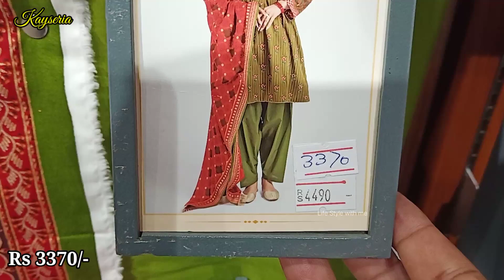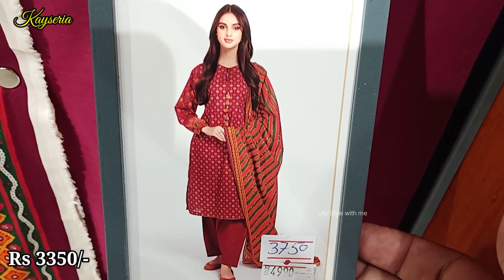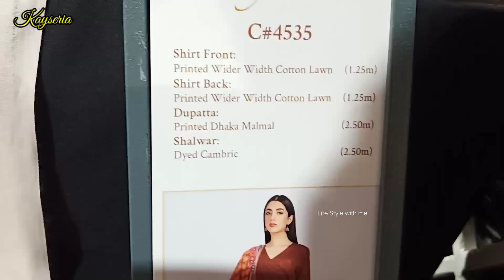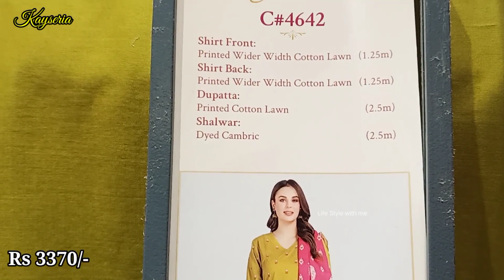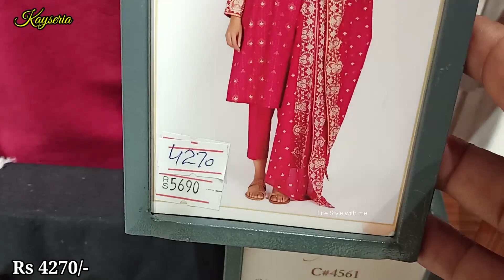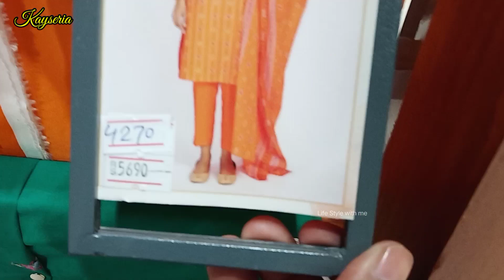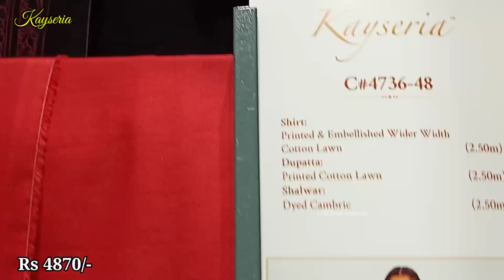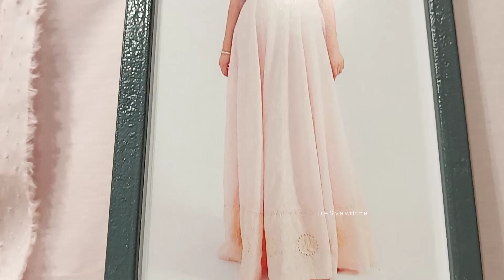Kayseria summer lawn unstich sale 2022 | kayseria sale today | life style with me